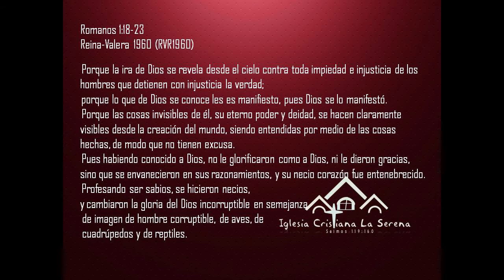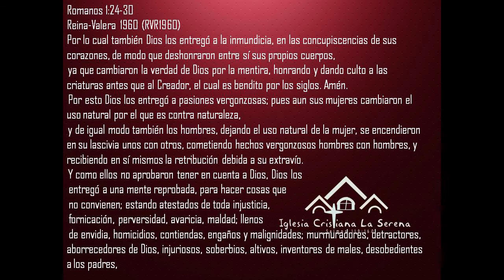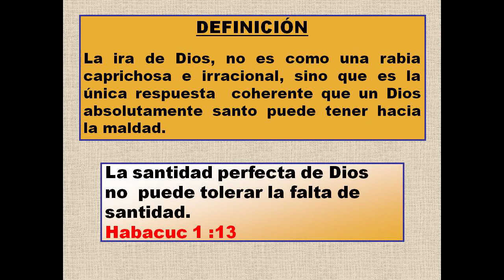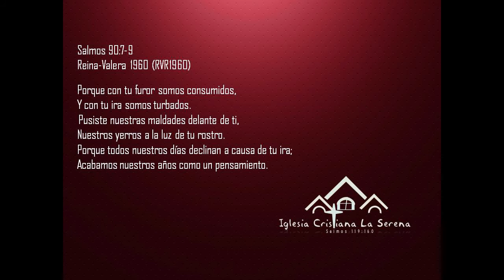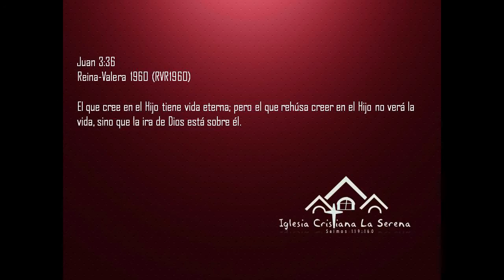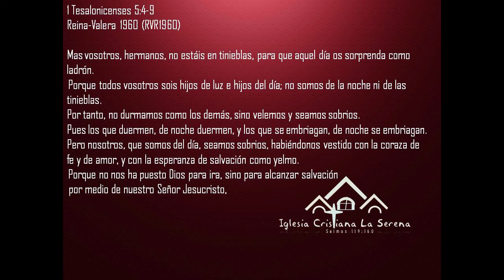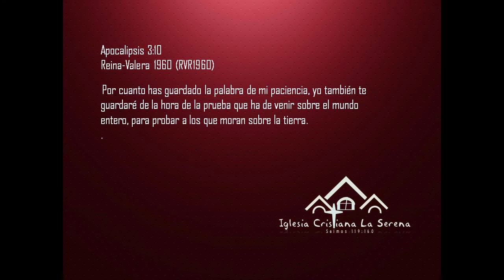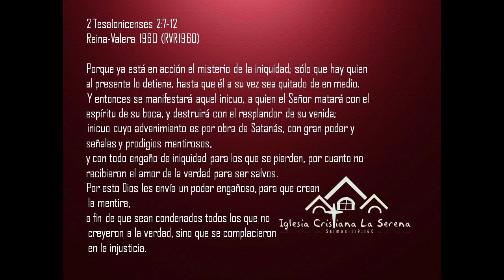5.- ESTUDIO DE LA CARTA A LOS ROMANOS - CAPITULO UNO (PARTE IV)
La culpabilidad del hombre.

Romanos 1:18-32
18 Porque la ira de Dios se revela desde el cielo contra toda impiedad e injusticia de los hombres que detienen con injusticia la verdad;
19 porque lo que de Dios se conoce les es manifiesto, pues Dios se lo manifestó.
20 Porque las cosas invisibles de él, su eterno poder y deidad, se hacen claramente visibles desde la creación del mundo, siendo entendidas por medio de las cosas hechas, de modo que no tienen excusa.
21 Pues habiendo conocido a Dios, no le glorificaron como a Dios, ni le dieron gracias, sino que se envanecieron en sus razonamientos, y su necio corazón fue entenebrecido.

22 Profesando ser sabios, se hicieron necios,
23 y cambiaron la gloria del Dios incorruptible en semejanza de imagen de hombre corruptible, de aves, de cuadrúpedos y de reptiles.
24 Por lo cual también Dios los entregó a la inmundicia, en las concupiscencias de sus corazones, de modo que deshonraron entre sí sus propios cuerpos,

25 ya que cambiaron la verdad de Dios por la mentira, honrando y dando culto a las criaturas antes que al Creador, el cual es bendito por los siglos. Amén.
26 Por esto Dios los entregó a pasiones vergonzosas; pues aun sus mujeres cambiaron el uso natural por el que es contra naturaleza,
27 y de igual modo también los hombres, dejando el uso natural de la mujer, se encendieron en su lascivia unos con otros, cometiendo hechos vergonzosos hombres con hombres, y recibiendo en sí mismos la retribución debida a su extravío.
28 Y como ellos no aprobaron tener en cuenta a Dios, Dios los entregó a una mente reprobada, para hacer cosas que no convienen;
29 estando atestados de toda injusticia, fornicación, perversidad, avaricia, maldad; llenos de envidia, homicidios, contiendas, engaños y malignidades;

30 murmuradores, detractores, aborrecedores de Dios, injuriosos, soberbios, altivos, inventores de males, desobedientes a los padres,
31 necios, desleales, sin afecto natural, implacables, sin misericordia;
32 quienes habiendo entendido el juicio de Dios, que los que practican tales cosas son dignos de muerte, no sólo las hacen, sino que también se complacen con los que las practican.